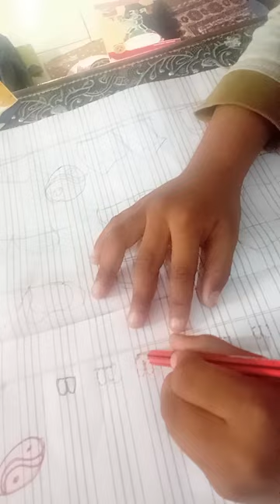# my vlog # you tub # ram ram ji